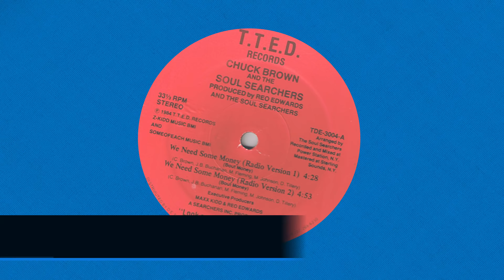Dennis Chambers Performs “Blue Matter” by John Scofield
Watch Dennis Chambers play “Blue Matter” off John Scofield’s 1986 album of the same name (and stick around to the end where he breaks down the groove).

This performance features a laid back groove, ghost notes, double strokes on the kick, and the deepest pocket. It’s a lesson in control and discipline: you don’t need to be flashy to be a great drummer! Dennis Chambers is well known for playing exactly what the music needs.

Close your eyes and just listen to Dennis’ incredible touch and dynamics. What a great sounding drummer.

When John Scofield was first putting this track together, Dennis started playing a go-go beat at rehearsal, which was inspired by “We Need Some Money” by Chuck Brown & The Soul Searchers. Do you hear the similarities?

For more Dennis Chambers videos and drum lessons (plus a lot more), become a Drumeo member. Try it out with our free 7-day trial

►Chapters
0:00 - Performance
7:56 - Groove breakdown